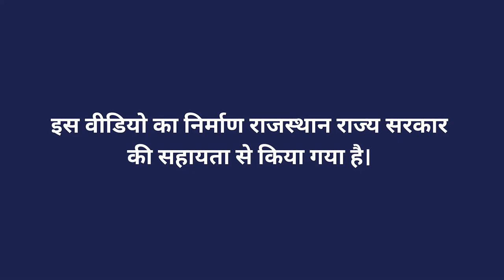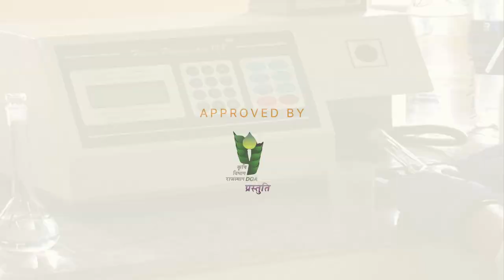खेत की सिंचाई हेतु पानी के जांच का महत्व